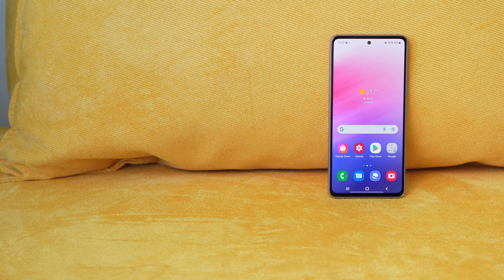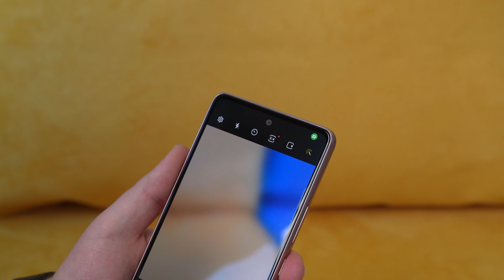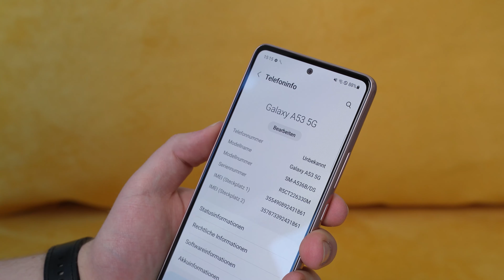Samsung Galaxy A53 5G Hands-On [Deutsch]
AllAboutSamsung.de ist das größte deutsche Blog rund um Samsung, hier werdet ihr mit Informationen zu dem Samsung Galaxy S20, Galaxy Note20 und den meisten anderen Geräte aus dem Hause Samsung auf dem Laufenden gehalten.